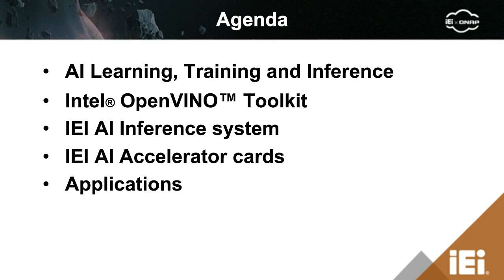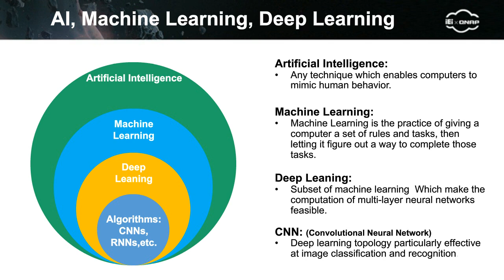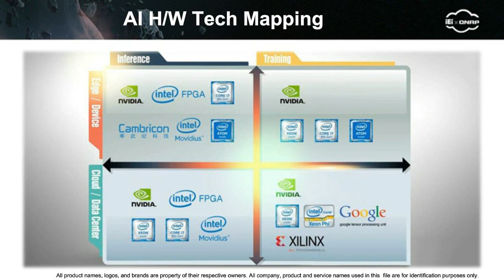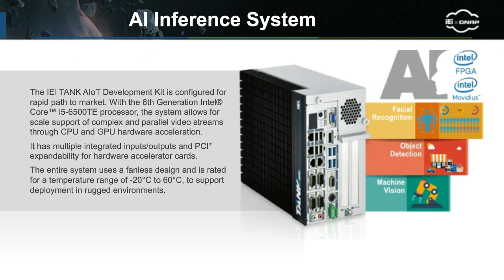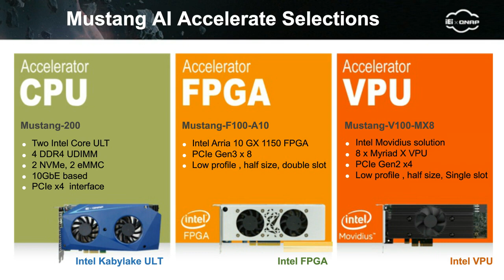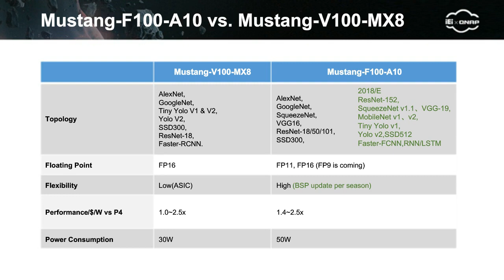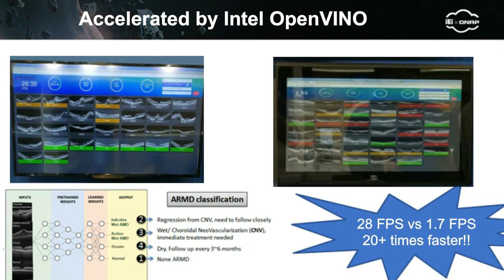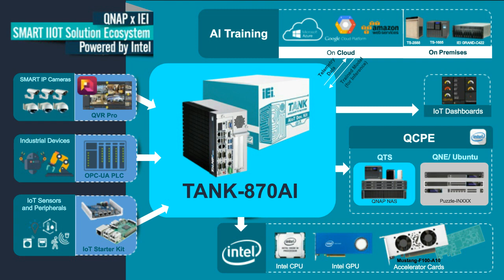Embrace AIoT and Accelerate to the Future